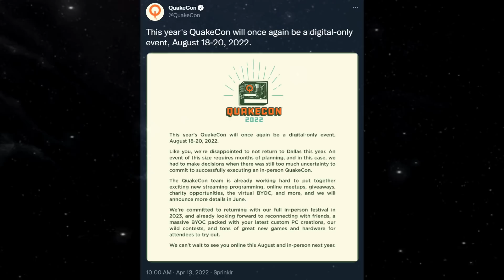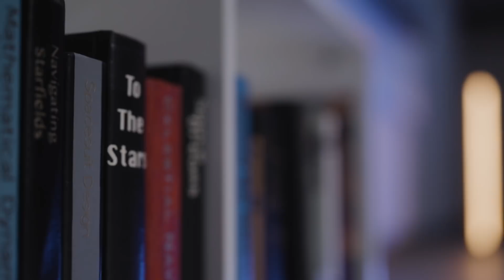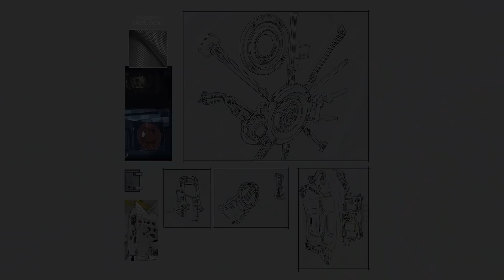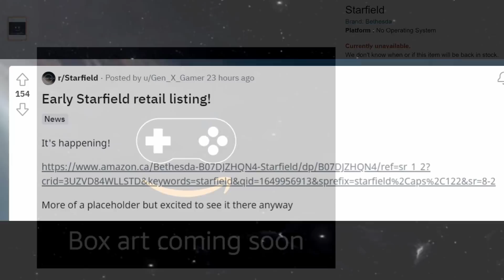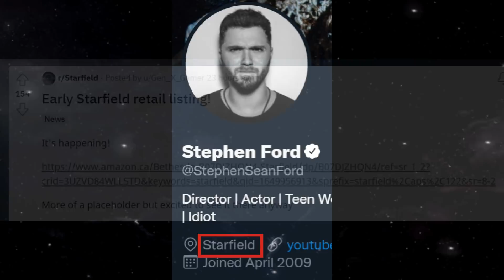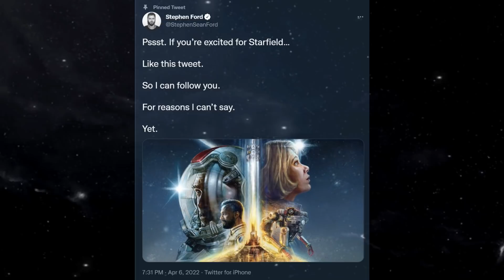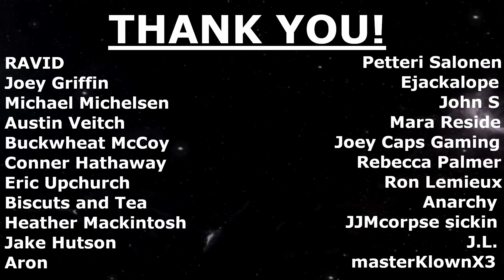Bethesda News - Starfield GAMEPLAY SHOWCASE Expectations, Preorder RUMORS & More!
I breakdown the latest Bethesda news including what we should expect from a summer gameplay showcase!

Also be sure to check out Xbox Game Pass for all your Bethesda gaming needs!